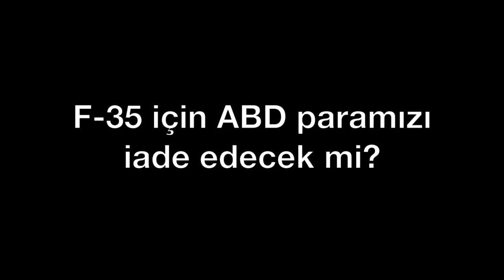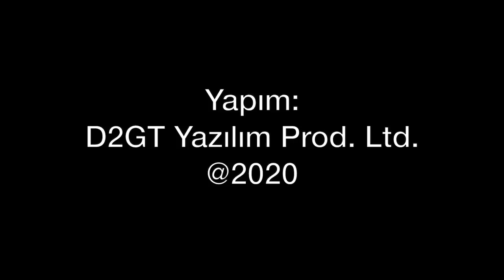F-35 için ödediğimiz para ne olacak?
Türkiye ve ABD arasında ciddi krize neden olan F-35 konusunda neredeyse her gün yeni bir gelişme yaşanıyor. ABD Türkiye'ye F-35 için tazminat ödeyecek mi? Türkiye'nin programa verdiği yaklaşık 1,2 milyar dolar ne olacak? F-35 için ürettiğimiz parça sevkiyatı durursa ne olur? Tolga Özbek anlatıyor...
Videomuzun müziği, değerli takipçimiz Selçuk Çelebi tarafından hazırlandı:
Kanalı  @Ambient Music Selcuk Celebi   Eserlerine ulaşmak için: